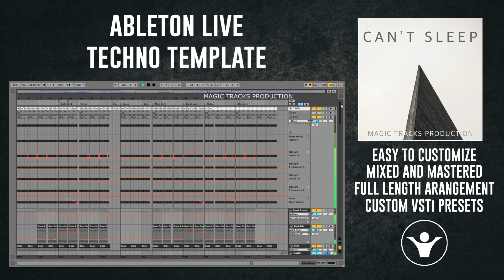How to make Techno music in Ableton Live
Product Specs
MAIN PROJECT: 1
NUMBER OF CHANNELS: 23
RS SPIRE PRESETS: 9
MASTERING PROJECT: 1